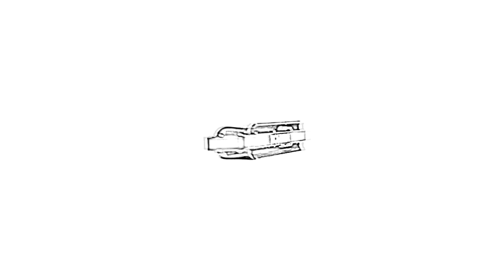Больно на губной гармошке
Бесплатно буду разбирать мелодии, набравшие больше всего лайков под видео с голосованием

Магазин кас-кас и асалато предоставляет для зрителей моего канала скидку 10% на все товары.